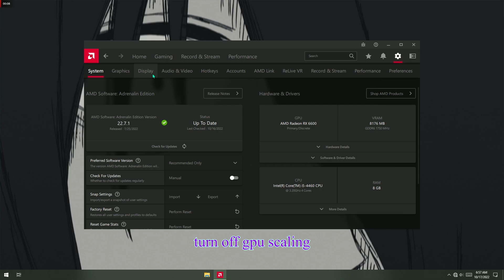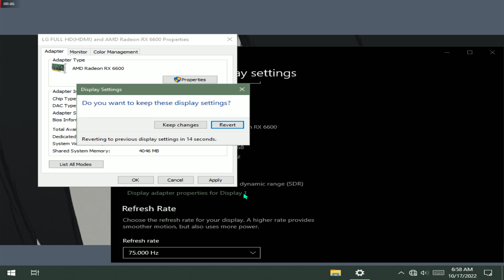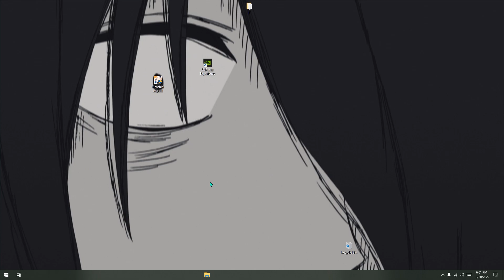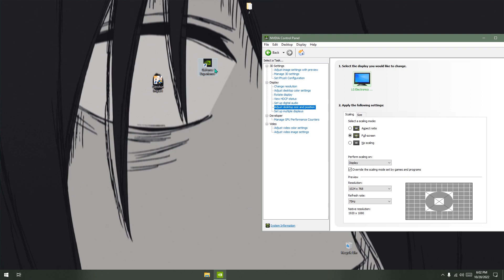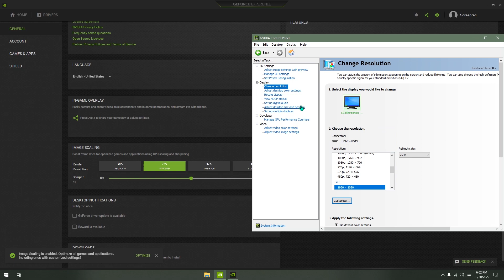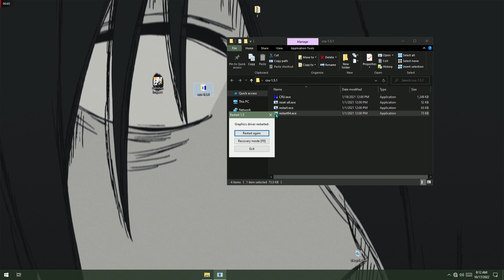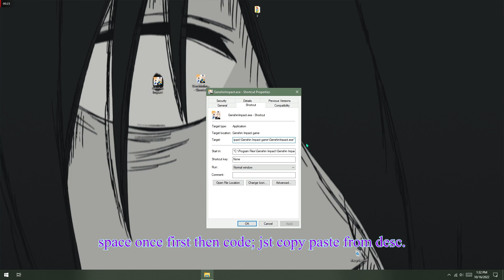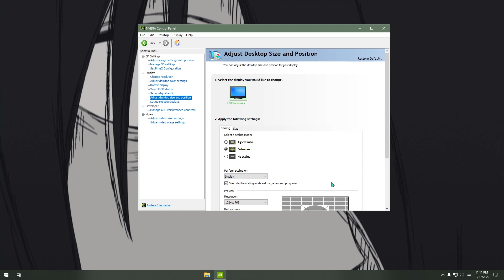How to be Thicc in Genshin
_*Timestamps*_

0:00 Display Scaling
1:37 AMD FSR
2:44 nVIDIA NIS
5:18 CRU
6:15 Launch Code
7:55 First Time
9:08 Cautionx

Command(don't copy space): -window-mode exclusive -screen-width 1024 -screen-height 768